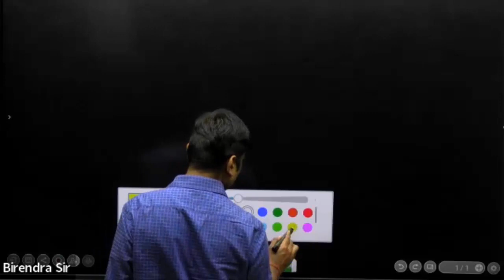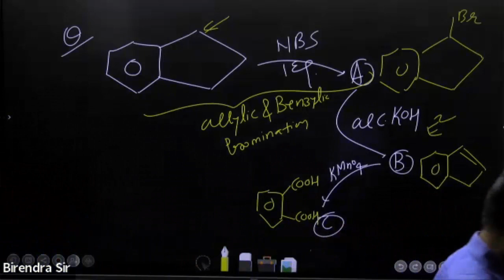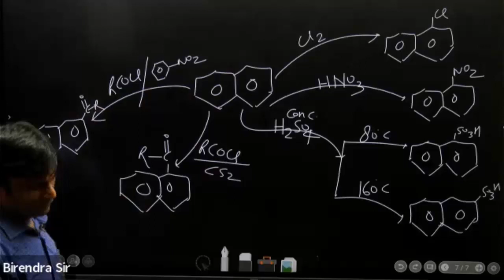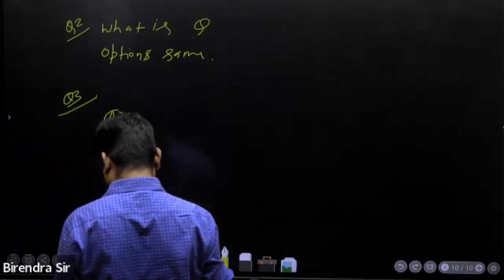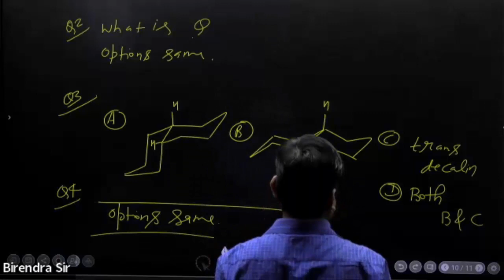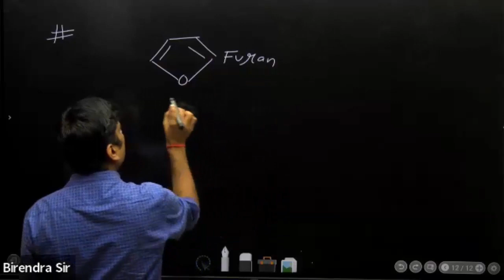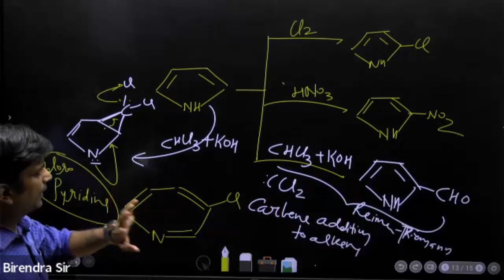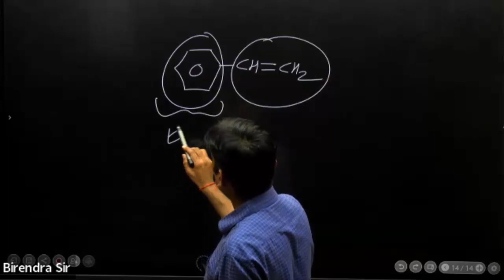AROMATIC HYDROCARBON - LECTURE 4 - Reactions of Naphthalene, Anthracene, Pyrrole, Pyridine